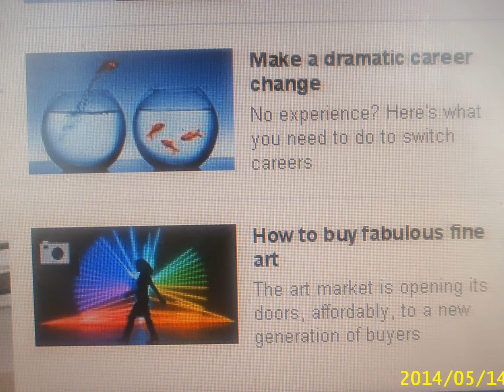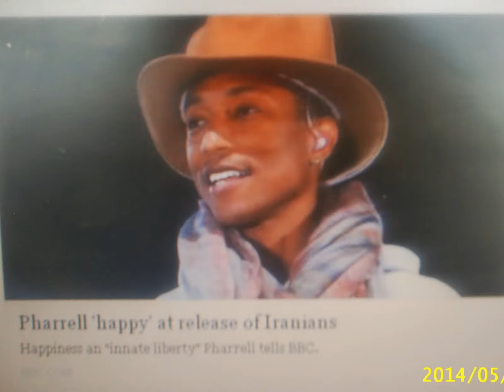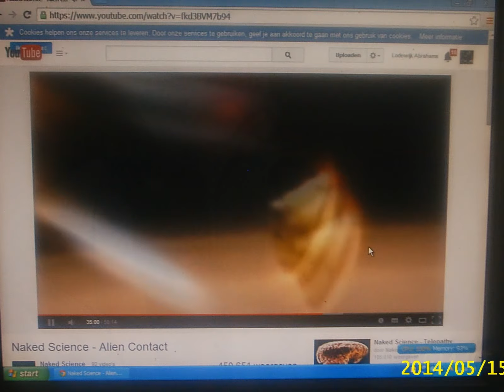Phase three / Huma-Huma